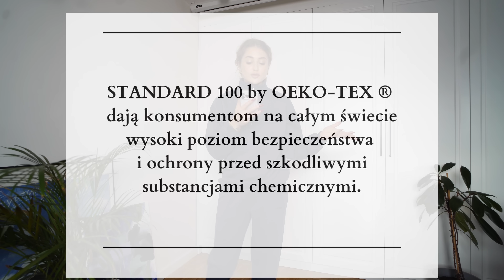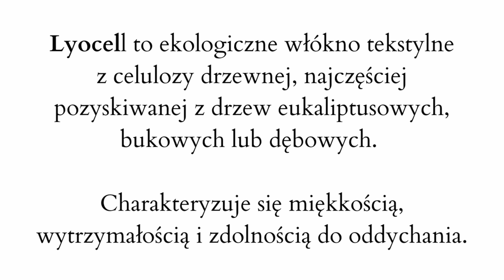CAŁA PRAWDA o sklepie ''TAUHRI'' MsDoncellity 😮 *nie sądziłam, że tak będzie*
👋🏻Hej wszystkim…
Zapraszam na długo wyczekiwany test marki TAUHRI! Prosiliście o nią zdecydowanie najczęściej a więc JESTEM🖤 jak myślicie… dobrze wypadła?